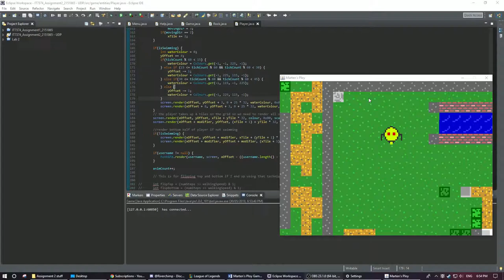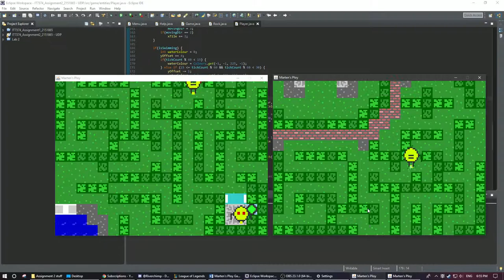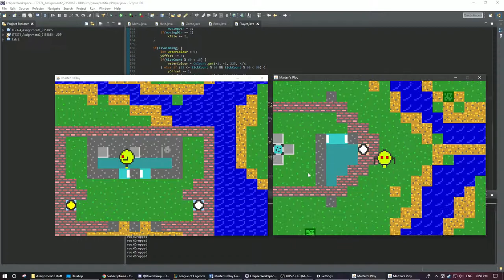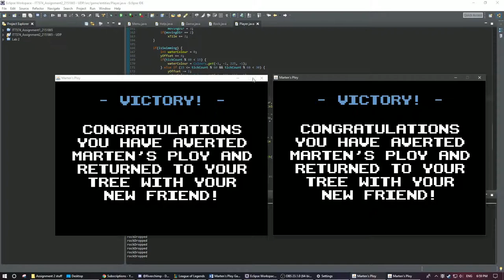Marten's Ploy Full Playthrough! - 2D Java multiplayer game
This is a multiplayer game I made for a programming assignment.
A quick run through as proof that it works... Aside from the damn door at the bottom of the map that sometimes doesn't stay open long enough